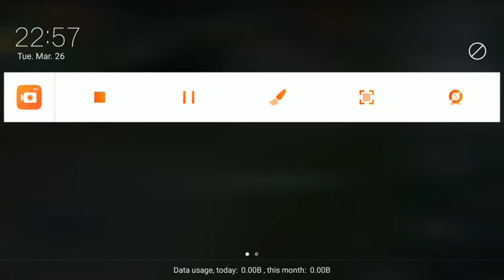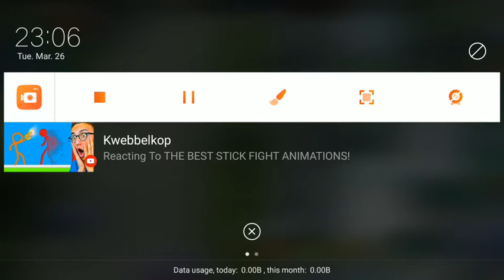Mobile legends #1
WTF...